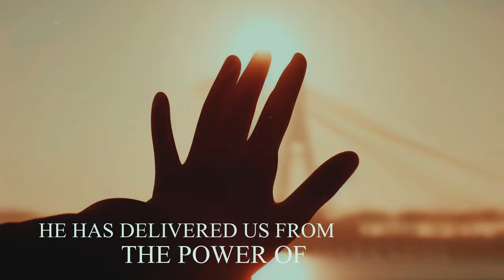He has Delivered Us (Official Music Video- Col 1:13,14)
Darkness may surround you, but you need not despair. Do not be overwhelmed by the evil on all sides-- He has delivered you! God has already (by faith) transported you into the Kingdom of Jesus Christ. His sacrifice is the down payment- ensuring His promise will be fulfilled!

Has Delivered Us (Colossians 1:13,14)

He has delivered us from
The power of darkness and conveyed us
Into the kingdom of the Son of His love.

In Whom we have redemption
Through His blood the forgiveness of sins

(Repeat 3 X)

Vocalist - Dasha Razheva
Piano: Luciano Ledesma, Hope Fox
Orchestration: Yuriy Melnyk
Video Producer: Joel Ridgeway
Executive Producer: Hope Fox

Scripture from NKJV or KJV Public Domain.